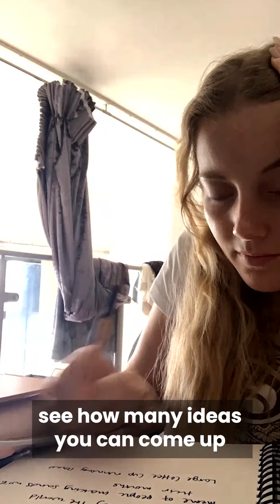The Social Media Update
⏰ What does Birmingham think of TikTok
🤯 How to think of more creative ideas
🙌 Pronouns on Instagram
🥳 We are Nonsensical!